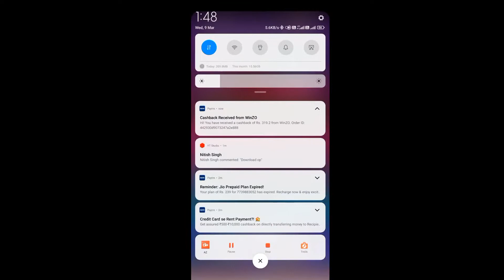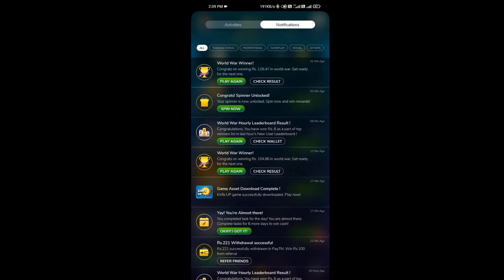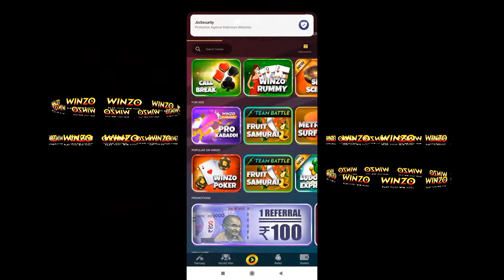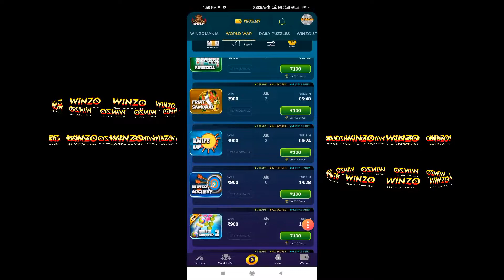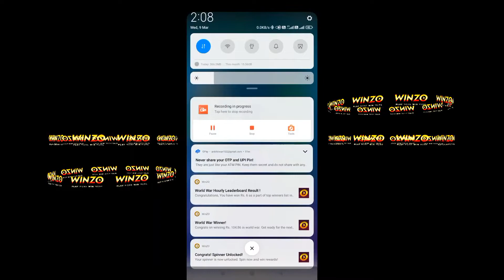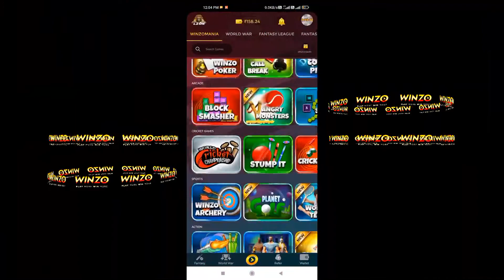new earning app today | best earning app without investment | earning apps today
👇Paytm earning apps 2022 today👇

New Update Hai ye app downlod karo bhai or 1 din 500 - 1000₹
kamao jaldi offer hai download karo

jaldi download karo bhai👌

best earning app without investment earning app

best earning app without investment today best earning apps

new paytm cash earning app today paytm cash

paytm cash earning apps today paytm earning app

paytm earning app 2021 today paytm earning app 2022 today today earning app

today earning app without investment today new earning app